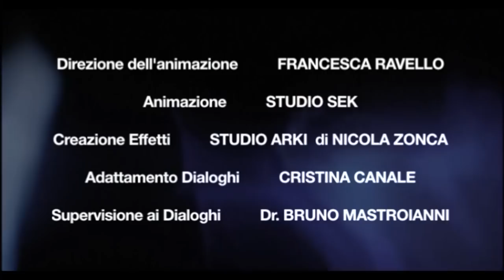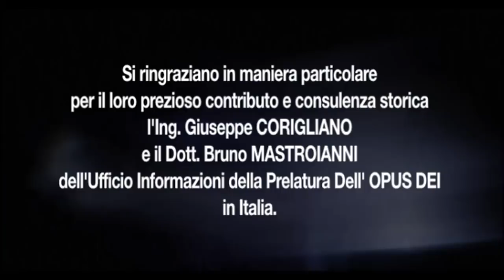خوسيه ماريا اسكريفا | قصص عربية للاطفال جديدة | JOSE MARIA ESCRIVA arabic cartoon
This movie deals with the life of the founder of OPUS DEI, starting with his troubled childhood plagued by a malady declared incurable by the medics, yet marked by a miraculous recovery which occurred after his desperate parents brought him to the “Santuario della Madonna” (Sanctuary of the Madonna) in Torreciudad.